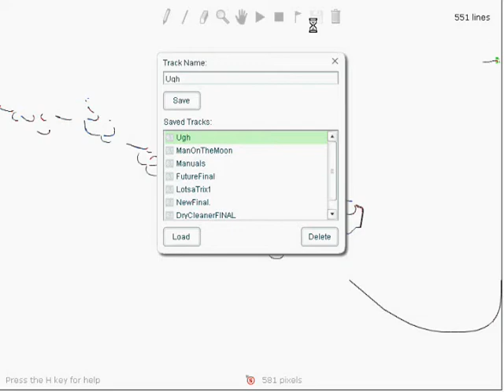Shake It! - LineRider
My Fifth LineRider! I was just messing around one day, practicing some new stuff, and my track just kept on growing so i decided to finish and here it is!

Made by: Me, Kyle L. (xBubba)